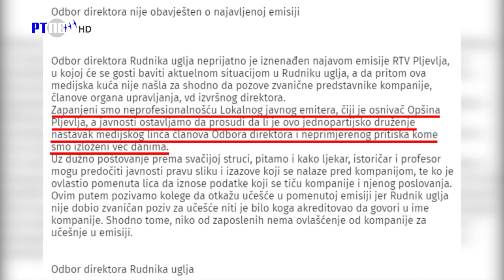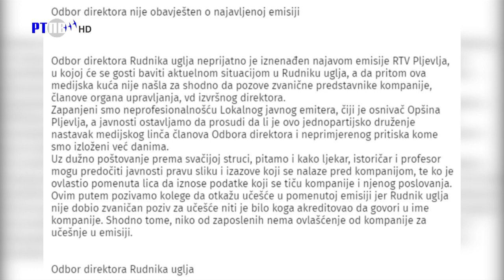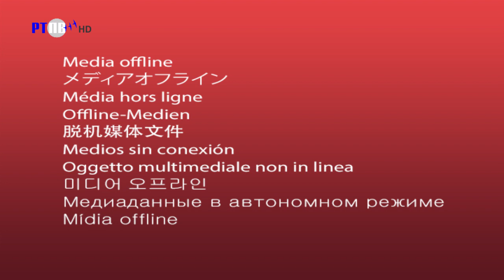TV Pljevlja Reagovanje emisija Аktuelno 06 11 2023